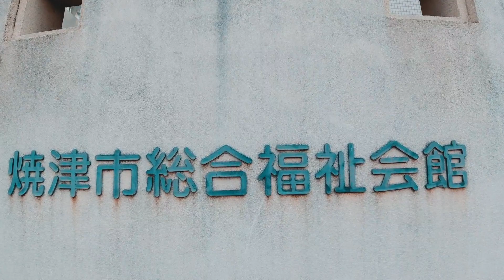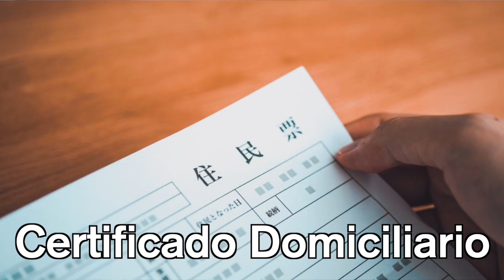COMO HACER EL PRÉSTAMO DE LOS 200 mil ¥ JAPÓN (Solo para residentes en 🇯🇵 )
Hola amigos de JAPON como estan? Yo espero que esten mejor que yo.
aqui les dejo este video vlog acerca de como hacer el prestamo de los 200 mil Yenes que esta brindando el gobierno japones para las personas afectadas con el Corona Virus .
Aqui abajo les dejo los requisitos y algunos datos que olvide mencionar en el video :
REQUISITOS:
-Ser mayor de edad
-Estar vivinedo en japon por mas de 6 meses
-Zairyu Card (Trajeta de extranjeria)
-Cerificado Domiciliario (JUMINHYOU)
-Libreta del Banco (SHUCHOU)
-Ultimas 3 boletas de pago del salario (KYURYOU MEZAI) aqui debe mostrarse que hubo un bajon en el salario de minimo un 30%
-Sello Personal (HANKOU/INKAN)
-Tarjeta de seguro social (HOUKEN)
 (creo que es opcional pero a mi me la pidieron)

*El primer pago del prestamo sera efectuado despues de un año de haberse hecho el mismo.  En caso de algun atraso con los pagos se le cobrara un porcentaje de cargo por el retraso del mes (3%) .  El plazo del pago del prestamo son de 24 meses (2años) , en mi caso estoy aspirando al de 200 mil yenes entonces por mes me toca pagar 8300 por mes y el ultimo mes me tocaria pagar 8410.
Creo que esto es lo mas relevante de las condiciones del prestamo . Ya despues es casi de rutina.